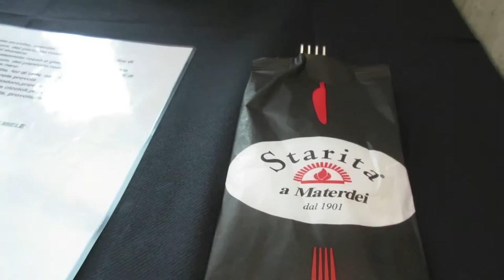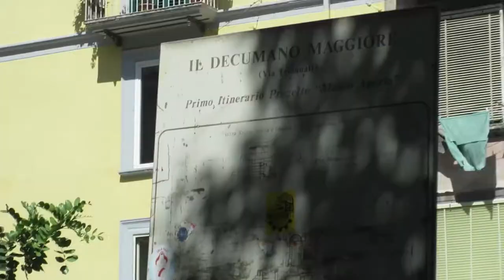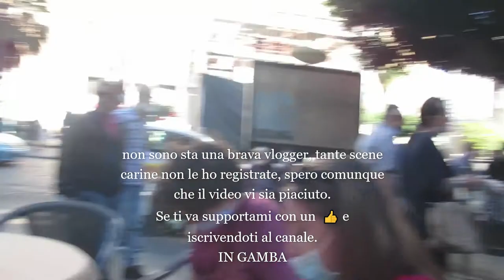Una passeggiata a Napoli – Vlog 6 giugno 2020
Ciao

Oggi vlog della giornata del 6giugno2020. Una giornata bellissima trascorsa tra chiacchiere in buona compagnia e una ottima pizza, in una cornice speciale, Napoli.